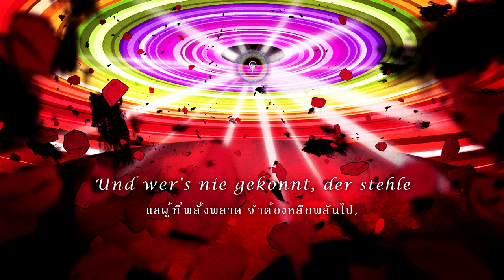"From Beethoven 9～The Wrath of God in All its Fury" by Shiro SAGISU ― Evangelion:3.0【TH & EN Lyrics】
Title Track : "3EM27_Beethoven9_Orch+Cho~3EM28_Nu09_360"

Album : "evangelion:3.0 you can (not) redo. original sound track"
Produced by Shiro SAGISU

《From Beethoven 9 =3EM27=》
Lyrics by Friedrich Schiller (original poem) & Ludwig van Beethoven (text additions)

《The Wrath of God in All its Fury =3EM28=》
Composed by Shiro SAGISU
Choir Lyrics by Mike Wyzgowski

Total arrangement : Shiro SAGISU
Orchestra arrangement : Masamichi Amano
Choir arrangement : Shiro SAGISU
Rhythm arrangement : CHOKKAKU and Shiro SAGISU

Soprano : Catherine Bott
Alto : Deborah Miles-Johnson
Tenor : Andrew Busher
Bass : Michael George

Guitars & Basses : CHOKKAKU
Synthesizers & Rhythm programming : Shiro SAGISU

Conductor : Nick Ingman
Violin (1st Principal) : Perry Montague-Mason
Violin (2nd Principal) : Emlyn Singleton
Viola (Principal) : Peter Lale, Vicci Wardman
Cello (Principal) : Anthony Pleeth
Contrabass (Principal) : Chris Laurence
Flute : Jonathan Snowden, Anna Noakes, Eliza Marshall
Oboe : David Theodore, Jane Marshall, Chris Cowie
Clarinet : Jon Carnac, Anthony Pike, Dave Fuest
Bassoon : Richard Skinner, Gavin McNaughton, Stephen Maw
Horn : Richard Watkins, Michael Thompson, Philip Eastop, Nicholas Korth, Nigel Black, Richard Berry
Trumpet : Andy Crowley, John Barclay, Paul Mayes, Tom Rees-Roberts, Derek Watkins, Maurice Murphy
Trombone : Andy Wood, Mark Nightingale, Richard Edwards
Bass Trombone : Dave Stewart, David Vines
Tuba : Owen Slade, Nick Hitchens, Lee Tsarmaklis
Harp : Skaila Kanga
Timpani : Stephen Henderson
Percussion : Frank Ricotti, Gary Kettel, Glyn Matthews, Bill Lockhart

Orchestra Contractor : Isobel Griffiths, Lucy Whalley

Assistant producer : Yuiko Mukaino
Studios management : Philip Bagenal and Alison Burton
Management assistants : Yukiko Tanimoto, Junnosuke Fujita and Fumio Miyata

Recording engineers : Rupert Coulson, Jonathan Allen, Jake Jackson, Masahiro Kawaguchi, Philip Bagenal, Geoff Foster and Shiro SAGISU

Recorded at Air Lyndhurst Hall, Abbeyroad, Eastcote (London), Beethoven (Paris), and King Sekiguchi-dai (Tokyo)

Mixed by Rupert Coulson, Masahiro Kawaguchi and Shiro SAGISU
Mixed at Beethoven (Paris), Air (London) and Ro-JAM downstairs (Tokyo)

Mastered by Patricia Sullivan Fourstar at Bernie Grundman Mastering (Hollywood)

Executive Producers : Hideaki Anno and Toshimichi Otsuki

― Screenshots from the animated film "Evangelion:3.333 You can (not) redo." (2021)

Translated Thai Lyrics by Ryochan Yamakita (00:07 - 00:50) and S2P_p8k (00:56 - 05:50)
Edited & Rendering Directed by @S2P_ThaiLyrics_infinity (S2P_p8k)